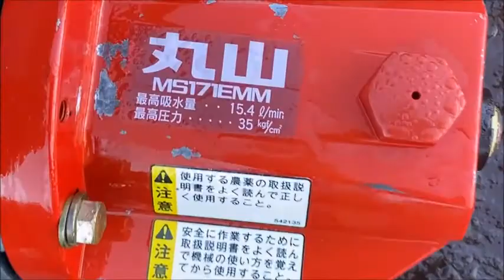丸山 吸水量15.4L/分 圧力35Kgf/c㎡ セット動噴 MS171EMM 使ってみました